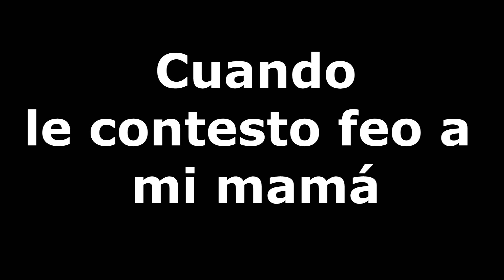Cuando le contesto feo a mi mamá - Marce Dance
Algo diferente, espero que les guste y poco a poco vayan conociendo más de mi. Gracias por el apoyo que me han brindado y muchos abrazos.